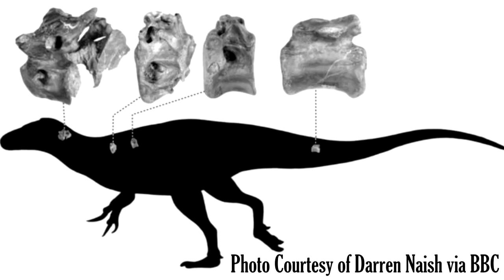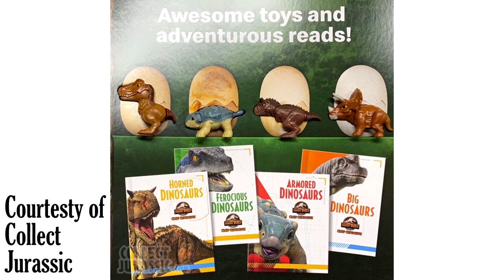The Trilobite Report: British Tyrannosaurus, Cannibal Owls & Jurassic World Dominion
The Trilobite Report brings you what's new in prehistory. Sean P. Mette brings you several stories in this episode, including a new British Theropod, prehistoric cannibal owls, McDonald's Camp Cretaceous promotion, a drive thru dinosaur exhibit and updates from the set of Jurassic World Dominion.

LINKS TO DISCUSSED ARTICLES:
1) BBC - "New dinosaur related to T. rex discovered on Isle of Wight"

2) Smithsonian Magazine - "This Giant Prehistoric Owl Was an Actual Cannibal"
3) New York Times - "‘We Are the Guinea Pigs’: Hollywood Restarts Its Blockbuster Machine"
4) Collect Jurassic -"McDonald’s Happy Meal Toys for Camp Cretaceous Coming In September"

FOLLOW SEAN P. METTE